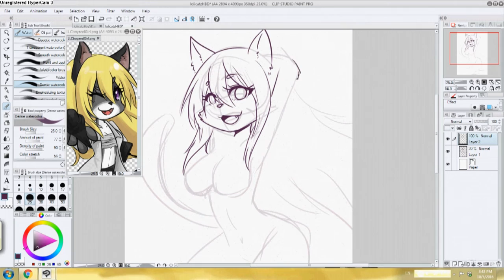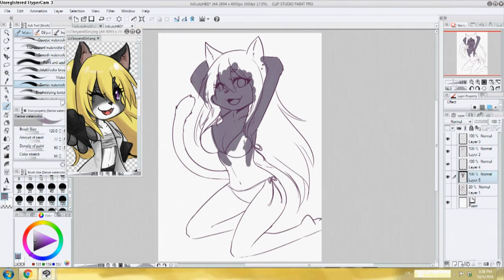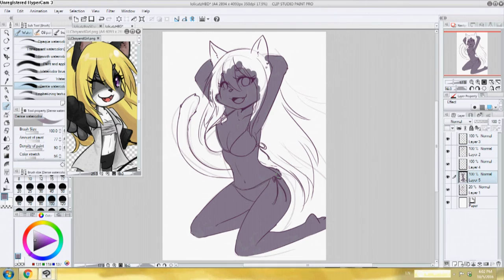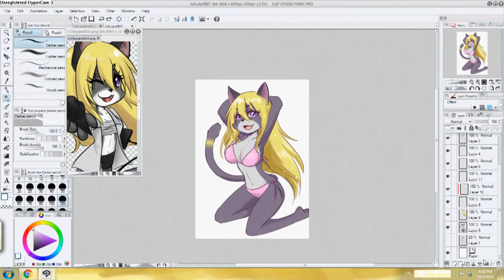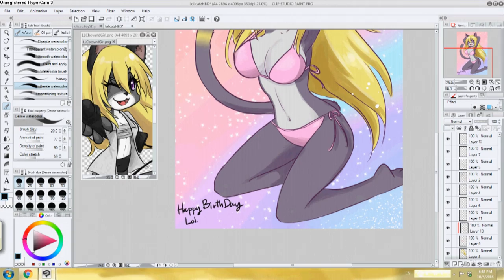[SpeedPaint]Fan Art : Happy Birth Day to LoliCatz 2016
-- อัพใหม่นะคะ อันที่แล้วมันไม่เต็มจอ ฮืออ --

Track name : Green Night Parade (feat.星子)